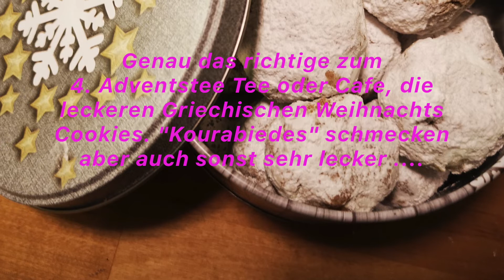Cookies mit Vodka - Weihnachtsplätzchen - Kourabiedes Greek Cookies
Kourabiedes Griechische Cookies, ein sehr leckerer Cookie zum Tee oder Cafe .. vielen Spaß mit dem kurzen Rezept Video, ohne laufende Bilder
( meine Inspiration durch Kanal Oregano & Lemon )    🇩🇪= 🇺🇸& 🇬🇧 👇👇

Kapitel
0:00 : 0:11 Trailer
0:11 : 1:00 Kourabiedes Eimleitung
1:00 : 2:37 Zubereitung in Text Form
2:37 : 2:48 Abspann Video Vorschläge

Zutaten
50 gr Puderzucker gesiebt
250 gr Butter Zimmertemperatur
1 Eigelb
1 Ei
1 Schuss Ouzo (optional)
1 Tl Natron
2 Päckchen Vanillezucker
80 gr Mandeln
400 gr Mehl
200 gr Puderzucker (gesiebt zum Darüber streuen)

Mandeln auf ein Blech verteilen und für 10 Minuten bei 200 Grad Ober- und Unterhitze backen, oder fertige Mandeln als Stift oder Blättchen verwenden .Butter und Puderzucker in einer Schüssel geben und solange rühren, bis es eine schöne Cremige Masse entsteht. Mandeln aus dem Ofen nehmen, klein hacken und abkühlen lassen. Unter ständigen Rühren das Eigelb, das Ei und den Vanillezucker hinzugeben. Natron mit Ouzo vermischen und auch hinzugeben. Wenn Ihr alles gut miteinander vermengt habt das Mehl löffelweise hinzufügen. Sobald der Teig fester geworden ist, die Hälfte der Mandeln hinzugeben, anschliessend händisch weiter kneten und die restlichen Mandeln hinzugeben. Backblech mit Backpapier auslegen und aus der Teig Masse kleine Kügelchen formen, in der wir in der Mitte eine kleine Mulde drücken. Bei 170 Grad Ober / Unterhitze ca. 35 Min backen. Puderzucker in eine große Schüssel sieben, die fertig gebackenen Cookies in dem Puderzucker vorsichtig von allen Seiten wälzen damit Sie gut mit dem Zucker bedeckt sind. Dann auf ein Gitterrost legen und auskühlen lassen und noch einmal mit gesiebten Puderzucker bestreuen, kleine Schneebälle ja und dan zum Tee oder Kaffe geniessen !
🎄🎄🎄🎄 euer Tom Cook

👥 FREUNDE, wenn Dir / Euch dies Video gefallen hat, kannst Du dem Kanal helfen.
📢 Teile dies Video mit Freunden in sozialen Netzwerken. Netzwerk & Rezept wird auf Ihrer Seite gespeichert.
👍 BEWERTE(N) SIE / DU DAS VIDEO 👍 das ist angenehm für mich und wichtig für die Entwicklung meines Kanals ! SCHREIBEN SIE / DU EINEN KOMMENTAR, oder zumindest ein Smiley 👍.   Es ist nicht schwer für Sie / Dich, aber ich werde sehr Glücklich sein . DANKE Thanks Merci

►Bitte die 🛎🛎 Glocke rechts oben anklicken.. & aktivieren .. WICHTIG
Vielen Dank; Ich freu mich und es kostet Euch auch nix...
Euer Tom.

👉👇Info findest DU hier etwas tiefer 👉👇

Kourabiedes Greek Cookies with a shot of vodka, a very tasty cookie for tea or cafe ... have fun with the short recipe video, without running pictures

50 gr powdered sugar sifted
250 gr  butter room temperature
1 egg yolk
1 egg
1 dash of ouzo (optional)
1 tsp baking soda
2 packets vanilla sugar
80 gr almonds
400 gr flour
200 gr powdered sugar (sifted to sprinkle on top)

Spread the almonds on a baking tray and bake for 10 minutes at 200 degrees top and bottom heat, or use ready almonds as a pin or flakes .Put butter and powdered sugar in a bowl and stir until it becomes a nice creamy mass. Remove the almonds from the oven, chop them and leave to cool. While stirring constantly, add the egg yolk, egg and vanilla sugar. Mix the baking soda with the ouzo and add it as well. When everything is well mixed, add the flour by the spoonful. Once the dough has firmed up, add half of the almonds, then continue to knead by hand and add the remaining almonds. Line a baking tray with baking paper and form small balls from the dough mass, in which we press a small hollow in the middle. Bake at 170 degrees top / bottom heat for about 35 minutes. Sift the powdered sugar into a large bowl and carefully roll the baked cookies in the powdered sugar on all sides so that they are well covered with sugar. Then place on a wire rack and let cool and sprinkle again with sifted powdered sugar, small snowballs yes and dan enjoy with tea or coffee !
🎄🎄🎄🎄euer Tom Cook

►Please click the 🛎🛎 bell top right .. do not forget & activate .. thank you.  I'm glad and it costs you nothing ...
Your Tom.

Interesse an Kooperationen zu einem Thema, meldet Euch bei mir .. !